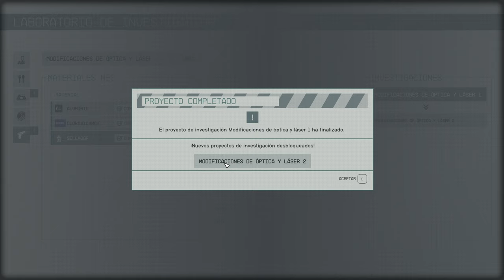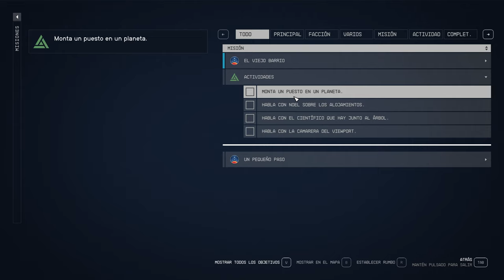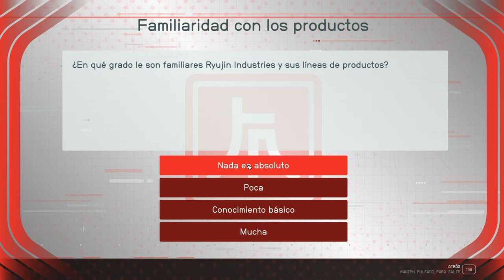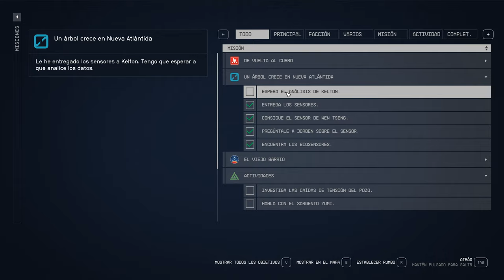STARFIELD #4 | Conocemos "La Logia" gracias a nuestro "CASIO" 🧑🏻‍🚀 Gameplay Español PC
Seguimos con nuestra aventura en el espacio. Llegamos a Nueva Atlántida y conocemos "La Logia" mediante nuestro reloj que es la llave a este nuevo misterio. ¿Qué nos espera en el mas recóndito espacio? Vamos a descubrirlo poco a poco.

💻 Mi PC:

✅ GPU: MSI Tarjeta gráfica GeForce RTX 3050 Ventus 2X 8G Gaming - NVIDIA RTX 3050, Memoria DDR6 de 8 GB